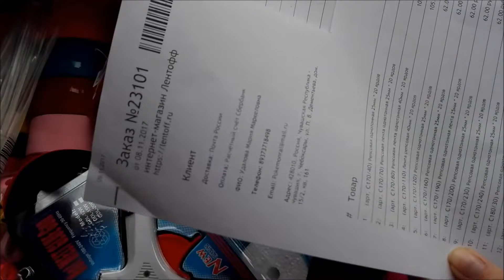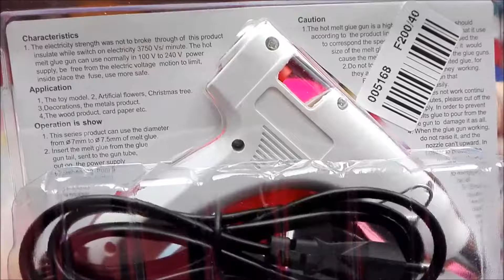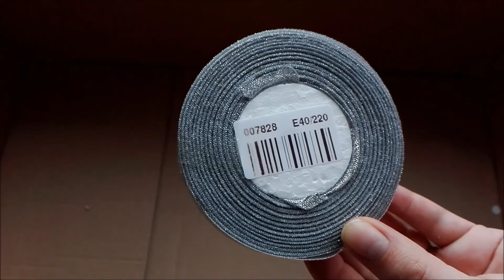Посылка с интернет-магазина Лентофф. Репсовая лента, органза, термоклей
Распаковка посылки с интернет-магазина Лентофф для рукоделия и творчества: репсовая лента, органза, термопистолет, термоклей